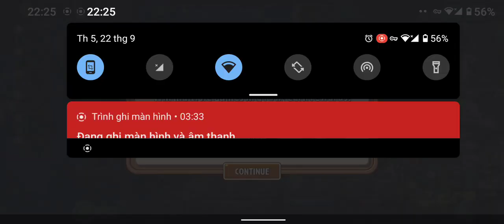Plants vs Zombies 2 Reinforce mint Family Defensive Plants Hệ phòng thủ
Aloe (Nha đam)
Chard Guard (Cải vệ sĩ)
Endurian (Sầu riêng chống chịu)
Holly Barrier (Nhựa ruồi rào cản)
Infi-nut (Hạt óc chó vô cực)
Pea-nut (Đậu phộng)
Primal Wall-nut (Hạt óc chó nguyên thuỷ)
Pumpkin (Bí ngô)
Sweet Potato (Khoai lang ngọt)
Tall-nut (Hạt óc chó cao)
Wall-nut (Hạt óc chó rào cản)
Gumnut (Bạch đàn kẹo cao su)
Blockoli (Cải xanh lá chắn)
marketing KÊNH PHANBLOGS YOUTUBE NÀY ĐƯỢC LẬP RA NHẰM CHIA SẺ VÀ GIỚI THIỆU

📌 Thuê làm Nhận diện thương hiệu, Website, SEO và chạy quảng cáo